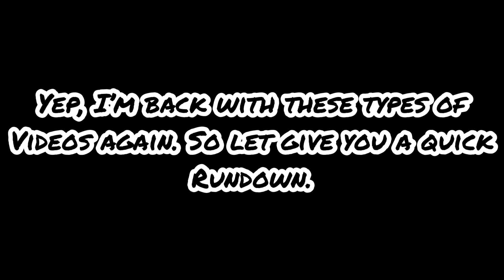Real Racing 3: IMSA Race at Daytona